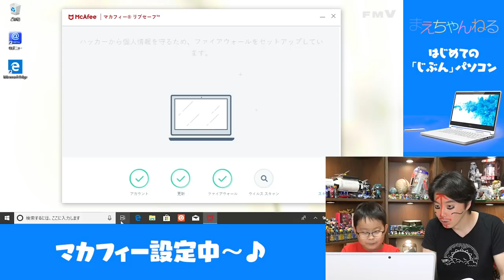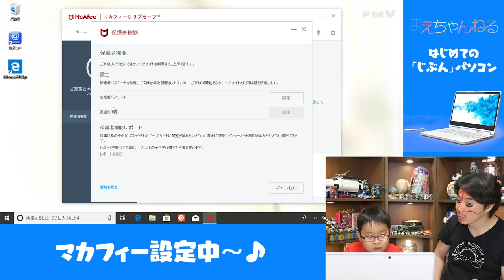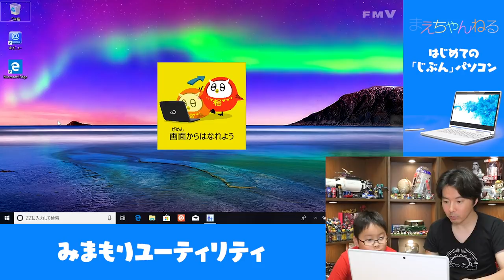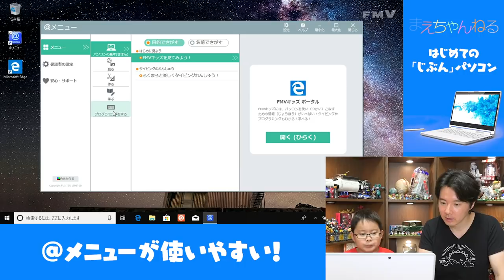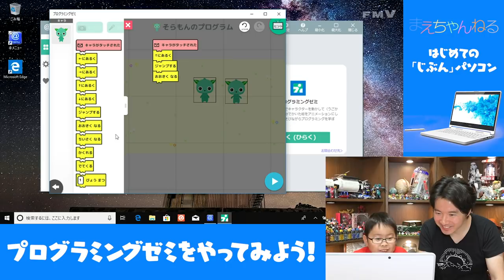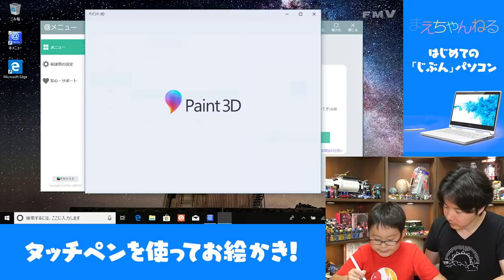寸劇あり！えいしん初めてのパソコンで、お父ちゃんの不安がピークに!w はじめての「じぶん」パソコン FMV LIFEBOOK LH55/C2 | まえちゃんねる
この動画は富士通クライアントコンピューティングとのタイアップです。

名探偵コナン×FMVコラボ開催中！
ふくまろの情報サイトはこちら！

▽まえちゃんねる Tシャツ 販売中♪